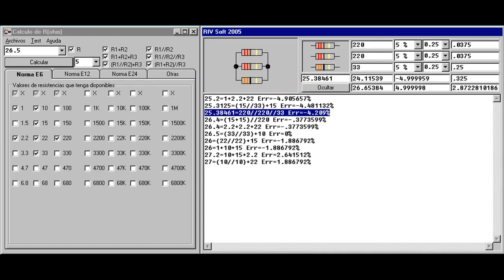Formas de Gobierno (Parte 19): Statu Quo Vs Innovación.